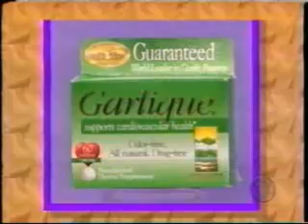The Price is Right | 4/07/06, pt. 2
From April 7, 2006: The second pricing game.